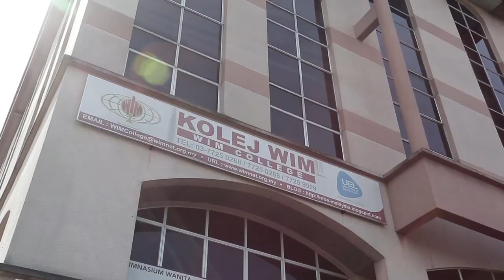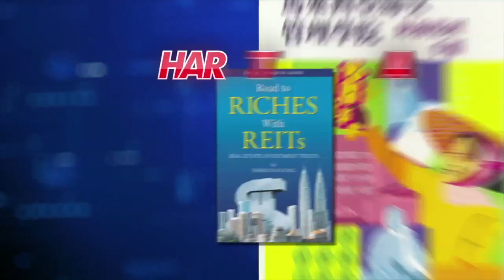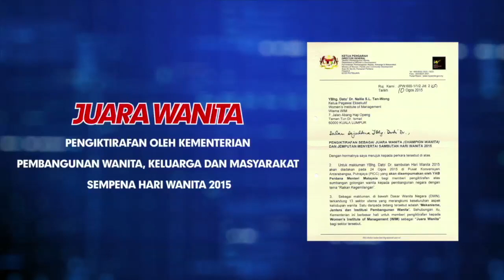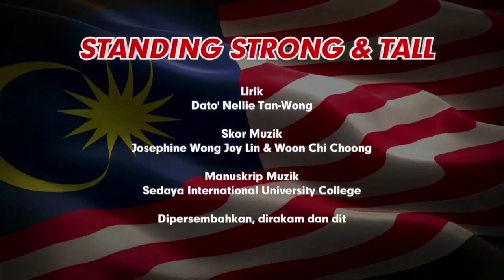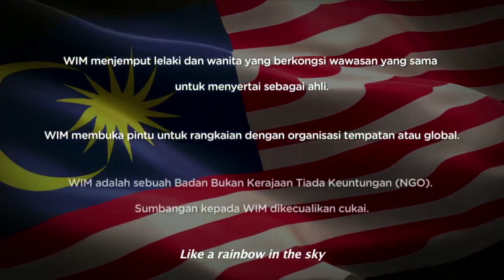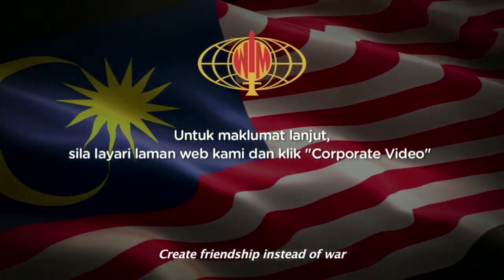Women's Institute Of Management (BM)